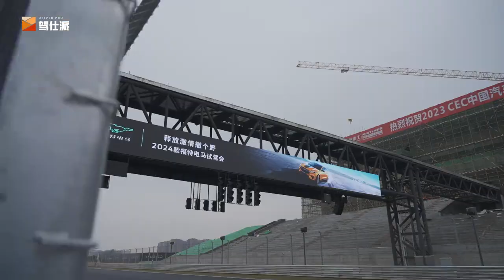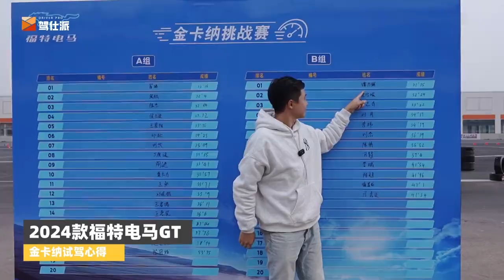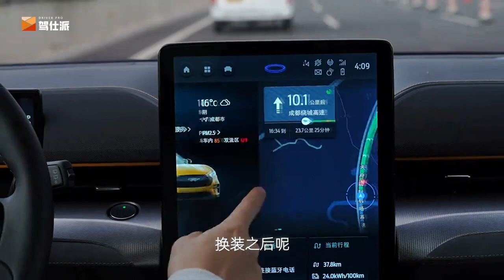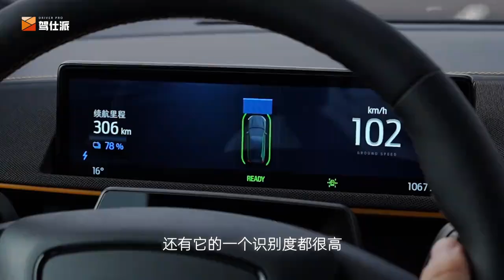试驾福特电马GT：赛道人车合一，公路舒适强过Model YP